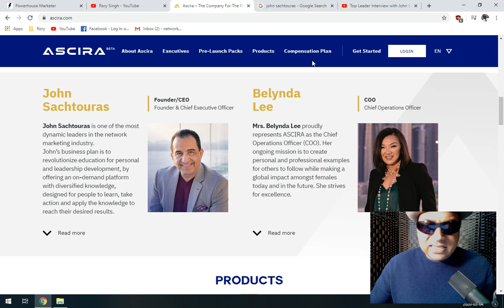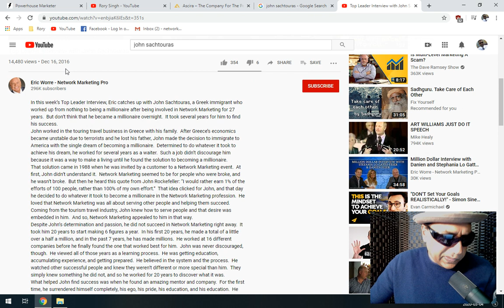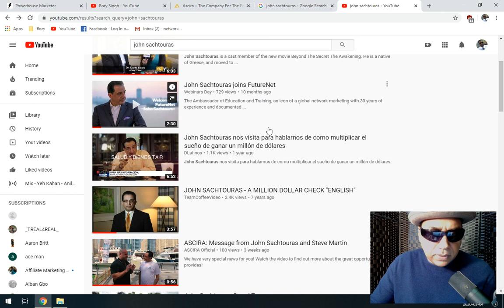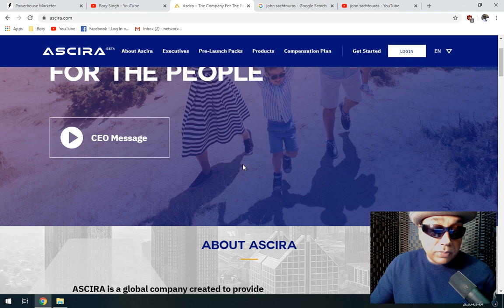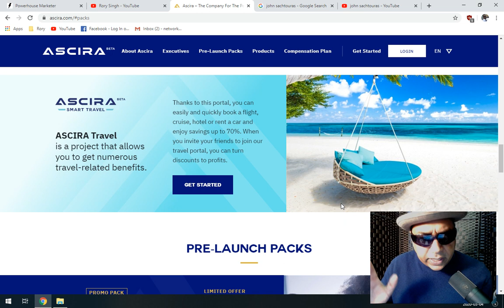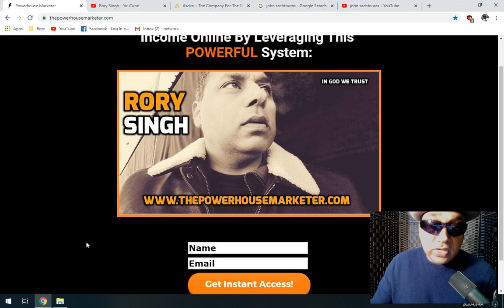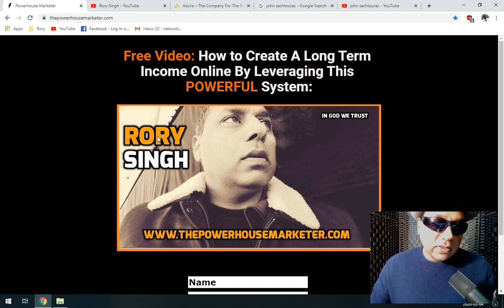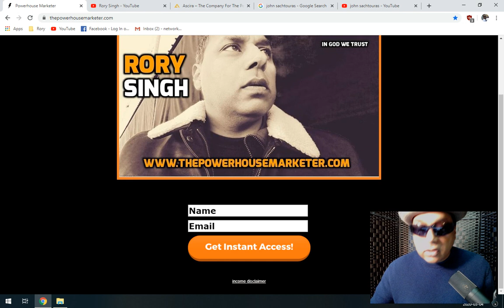Ascira Review | John Sachtouras Travel MLM | Legit or Scam?